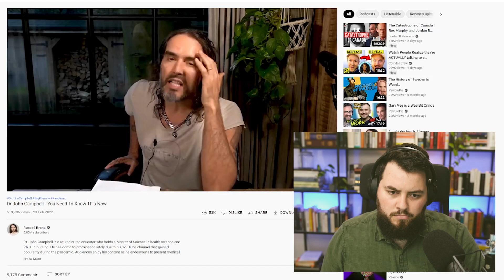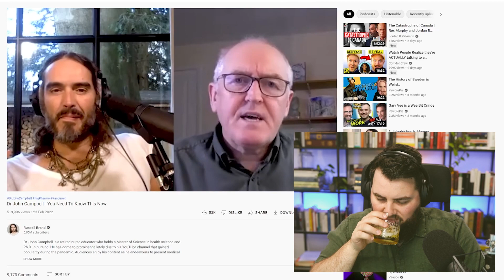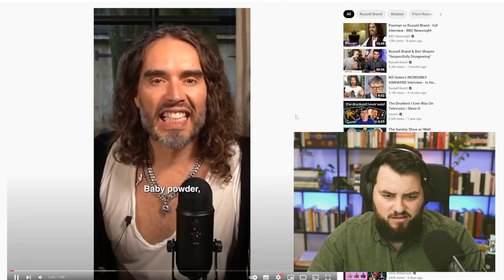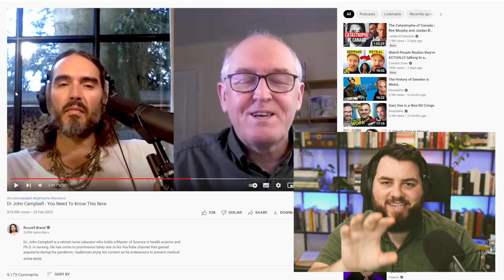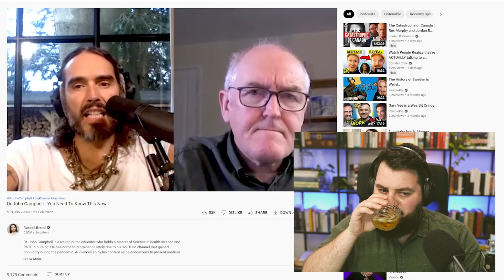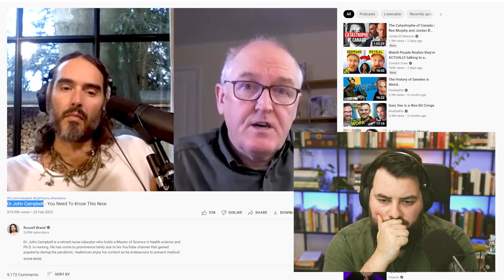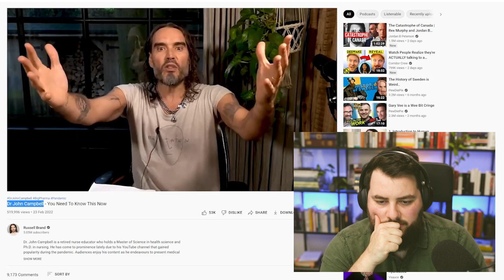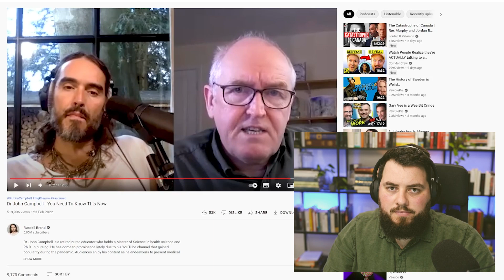Russell Brand SHOULD KNOW THIS! | Methodological Naturalist Reacts to Dr John Campbell Interview.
[STUDY] Study of the Therapeutic Effects of Intercessory Prayer (STEP) in cardiac bypass patients: a multicenter randomized trial of uncertainty and certainty of receiving intercessory prayer